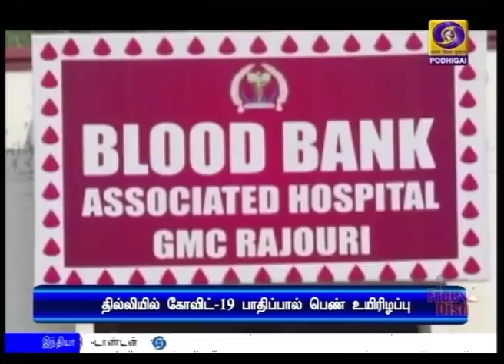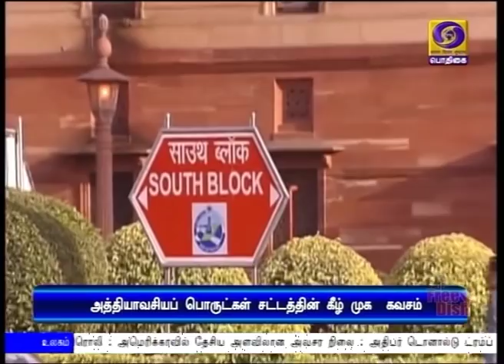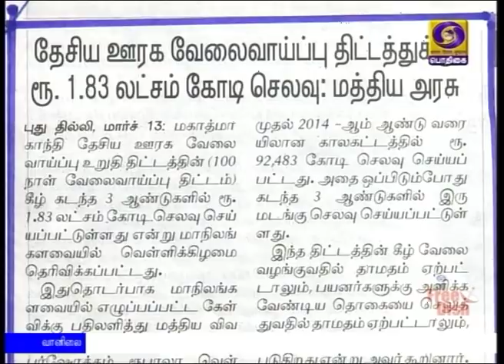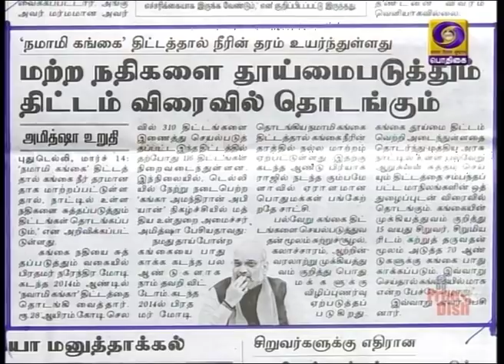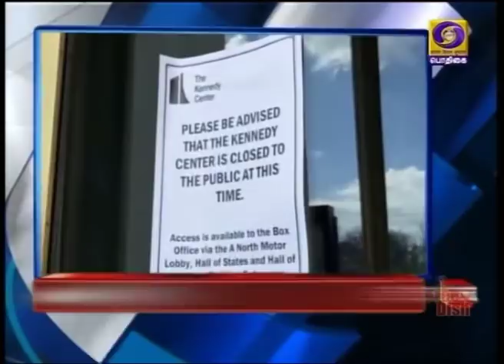பொதிகை காலை 8.00 மணி செய்திகள் [14.03.2020]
கோவிட்-19 வைரஸ் தொற்றை எதிர்கொள்ள ஒருங்கிணைந்த முயற்சிகள் தேவை  -  பிரதமர் நரேந்திர மோதியின் யோசனைக்கு சார்க் நாடுகளின் தலைவர்கள் ஆதரவு.

இந்தியாவில் 82 பேருக்கு கோவிட்-19 வைரஸ் தொற்று உறுதி செய்யப்பட்டுள்ளது - உலகம் முழுவதும் உயிரிழப்பு ஐந்தாயிரத்தை தாண்டியுள்ளதாக உலக சுகாதார நிறுவனம் தகவல்.

உலக வங்கி நிதியுதவியுடன் ஏழாயிரத்து 660 கோடி ரூபாய் செலவில் 780 கிலோ மீட்டர் நீளத்திற்கு பசுமை தேசிய நெடுஞ்சாலை வழித்தட திட்டம் :  மத்திய அமைச்சரவை ஒப்புதல்.

கொரோனா வைரஸ்  முன்னெச்சரிக்கை நடவடிக்கை - தமிழகத்தில் திருநெல்வேலி , தென்காசி உள்பட 7 மாவட்டங்களில் தொடக்கப்பள்ளிகளுக்கு வரும் 31-ம் தேதிவரை விடுமுறை - பள்ளிக் கல்வித்துறை உத்தரவு.

கோவிட்-19  வைரஸ் பாதிப்பு - தேசிய அவசர நிலையை அறிவித்தது அமெரிக்கா மற்றும் ஸ்பெயின் நாடுகள்.

கொரோனா எதிரொலி - இந்தியா - தென் ஆப்பிரிக்கா அணிகளுக்கு இடையிலான 2 ஒருநாள் போட்டிகள் ரத்து - ஐ பி எல் 20 ஓவர் கிரிக்கெட் போட்டிகள் அடுத்த மாதம் 15-ம் தேதிக்கு ஒத்திவைப்பு.